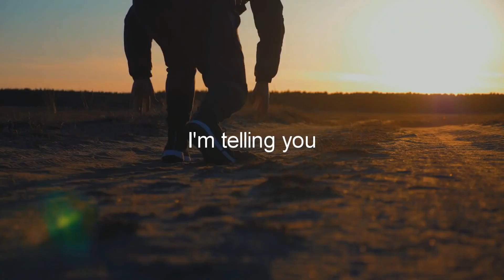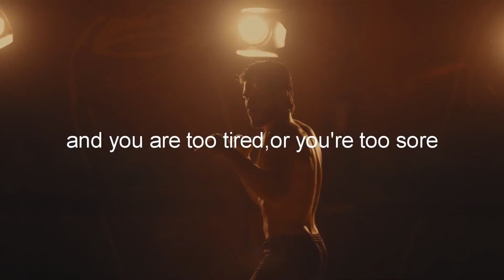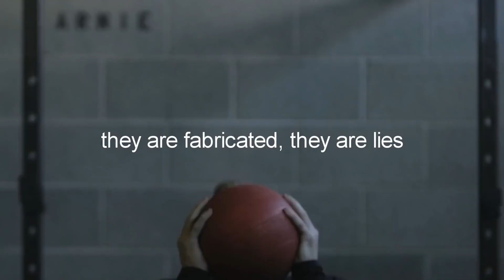NO EXCUSES - Motivational Workout Speech